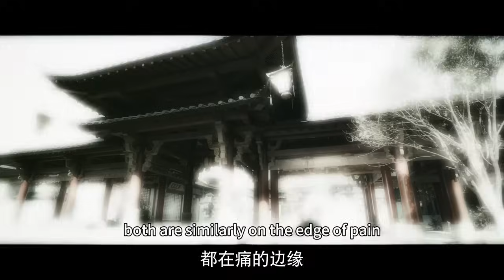Bully didn't realize maid he was holding hostage was sweetheart of prince and richest man!❤️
🎉hlz
🎈【The Legend Of Haolan】
The play is a period drama starring Wu Jinyan, Mao Zijun, Nie Yuan, Hai Ling, Ning Jing, etc. It tells the story that at the end of the Warring States Period, the Qin State continued to grow stronger. Li Haolan, a woman from the Zhao State, was bought by the big businessman Lu Buwei. In the name of Xianmei, Lu Buwei sent Li Haolan to Qin Yiren, who was a hostage in the Zhao State at the time, and then took advantage of the chaos to rescue Qin Yiren and return to Qin. And finally assisted Qin Yiren and Li Haolan's son Yingzheng to ascend the throne and became the story of Qin Shihuang, the emperor of the generation.